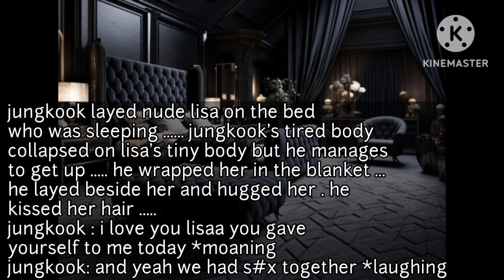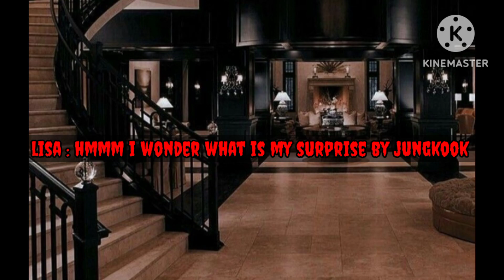{Obsession} ♡liskook ff♡ episode 27